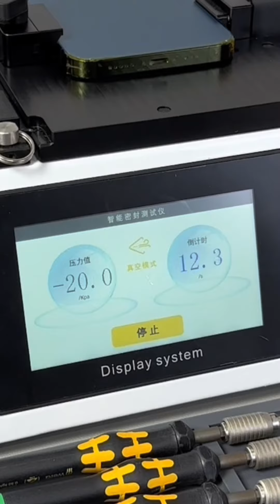How to change Original Frame Stickers and Phone Air Tightness Testing